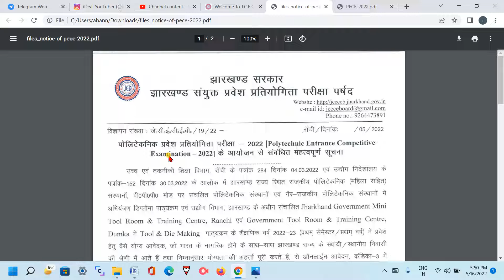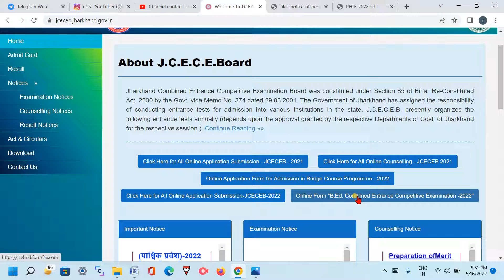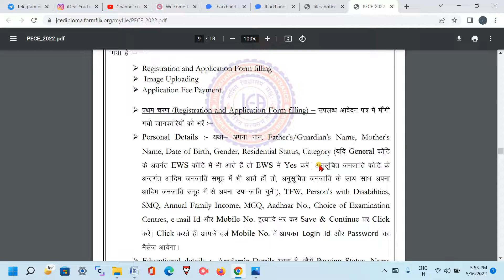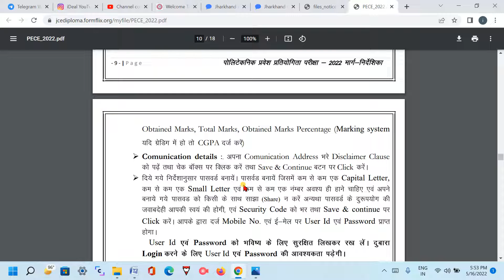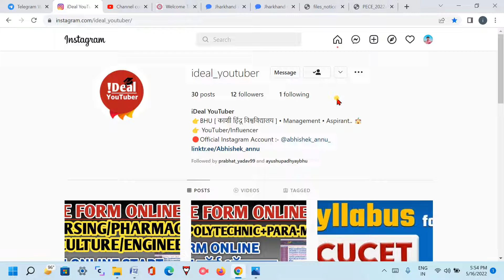झारखंड पॉलिटेक्निक फॉर्म ऑनलाइन 2022 STEP BY STEP || JCECEB FORM ONLINE 2022|| JHARKHAND POLYTECHNIC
✅ WhatsApp/Call Us To Book Our Paid Counselling :-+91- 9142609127

Relevant Search Tag :-